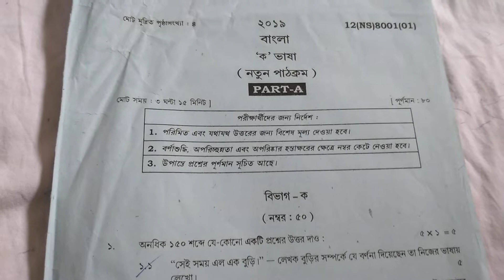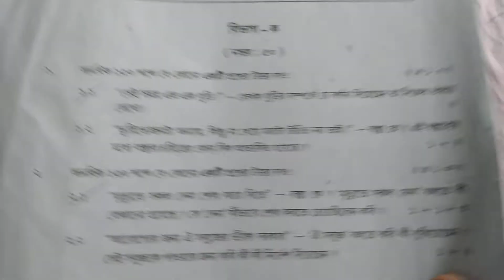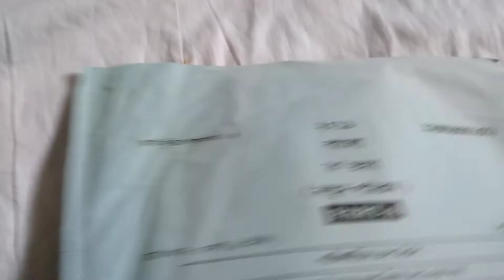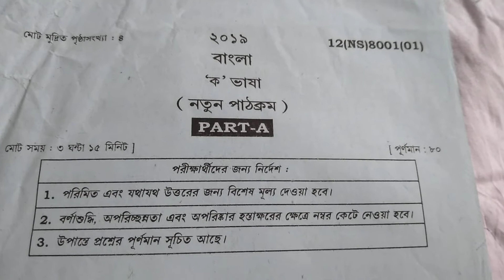hs bengali question paper 2019 wbchse/class 12 bengali question paper wbchse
Study_For_Education HS biology syllabus 2022 wbchse/hs biology best bookslist and number division

Study_For_Education#HS bengali question 2019 wbchse/hs chemistry best bookslist and number division